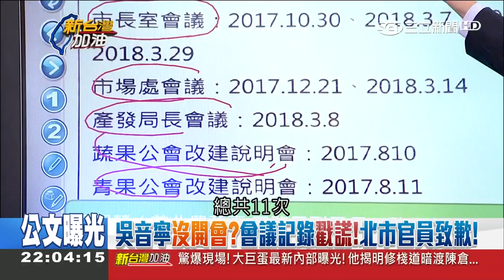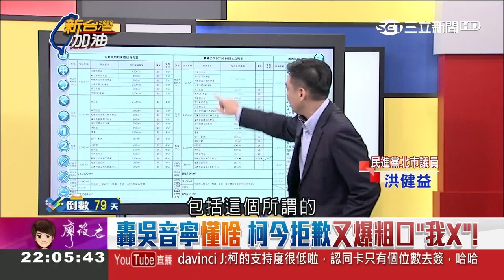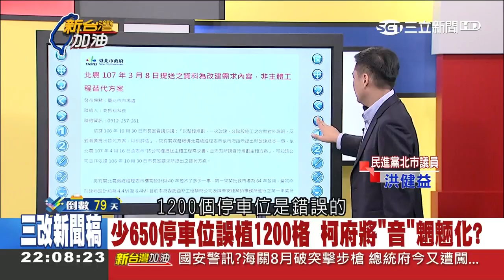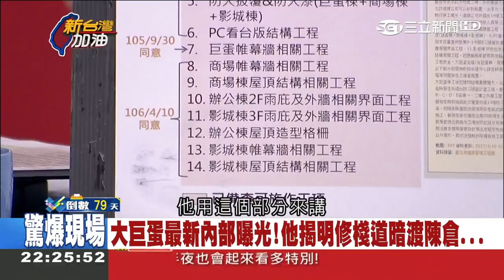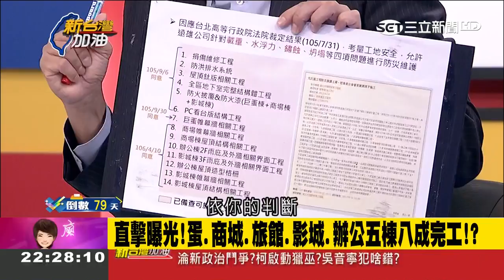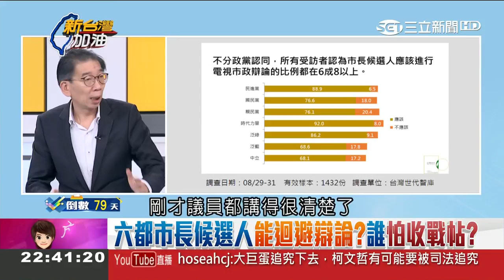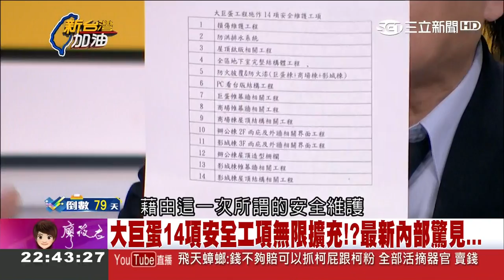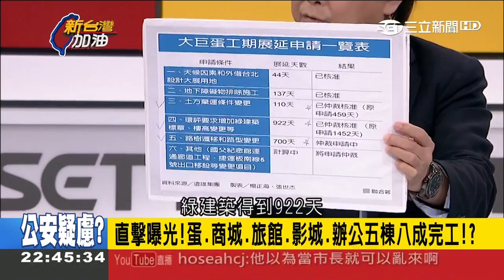大巨蛋藉強化安全工程"偷復工" 欲利用市民觀感轉移公安問題？柯文哲態度半推半就故意放水？｜廖筱君主持｜【新台灣加油PART2】20180906｜三立新聞台